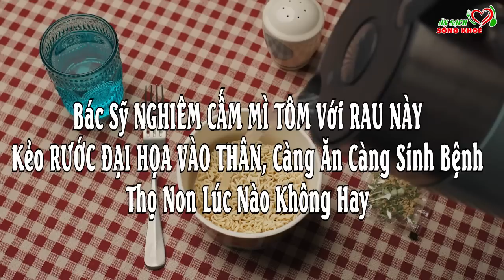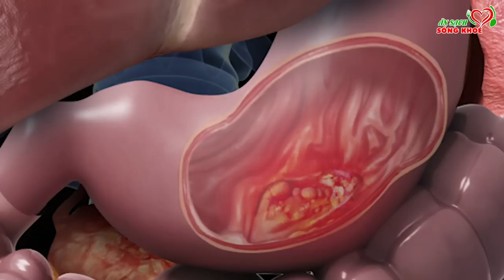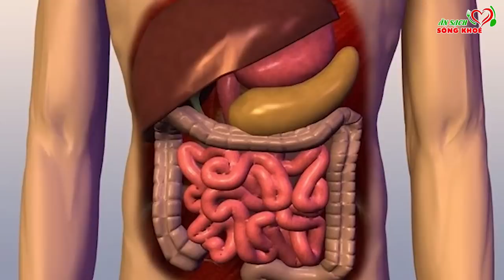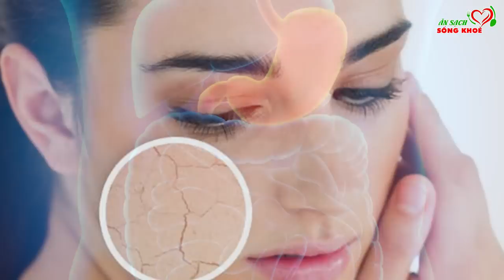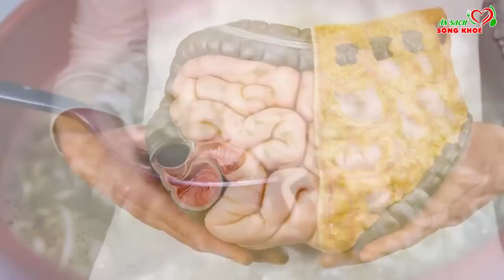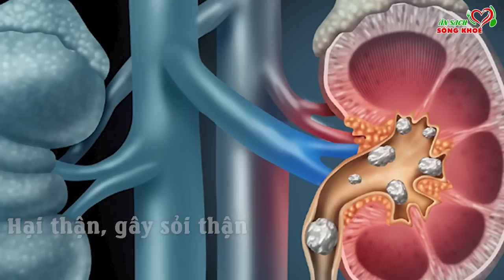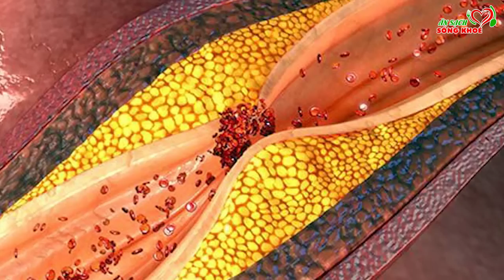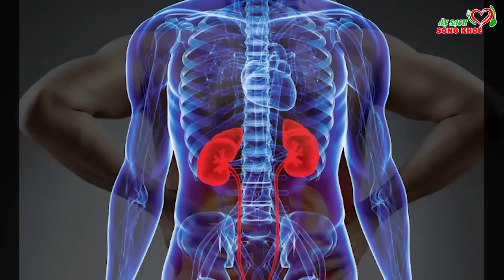Bác Sỹ NGHIÊM CẤM MÌ TÔM Với RAU NÀY Kẻo RƯỚC ĐẠI HỌA VÀO THÂN, Càng Ăn Càng Sinh Bệnh Thọ Non